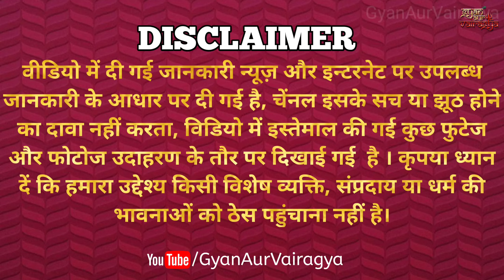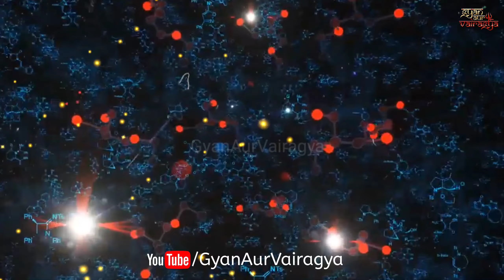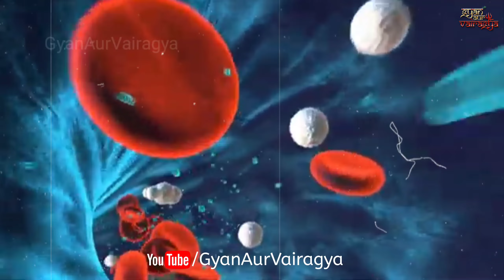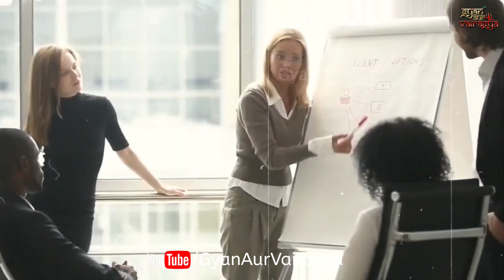ब्रह्माण्ड के 25 ऐसे रहस्य जिसे जानकर आप हैरान हो जायेंगे | Brahmand Ke 25 Rahasya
Brahmand ke bahut se aise rahasya hai jinke bare me bahut kam log jante hai. Aaj hum aapko brahmand ke 25 rahasyo ke bare me batayenge jise 1% log bhi nahi jante.